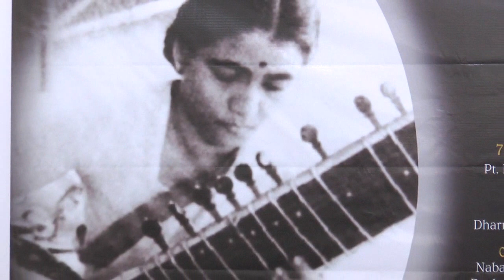Pandit Nityanand Haldipur I Arindam Chakravarty at AKSWM, Kolkata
92nd Birthday Tribute to Maa Annapurna Devi 7th October, Kolkata

Pandit Nityanand Haldipur (Flute)
Shri Arindam Chakravarty (Tabla)

Venue: Aashish Khan School of World Music

131/34 N.S.C. Bose Road, Kolkata - 700040

 7th Oct 2018